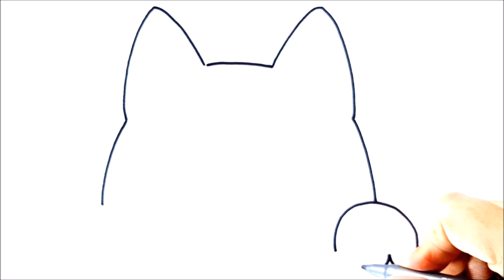comment dessiner un chien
Comment dessiner, dessin facile, dessiner, comment dessiner facilement, comment dessiner kawaii, comment dessiner etape per etape, dessins kawaii